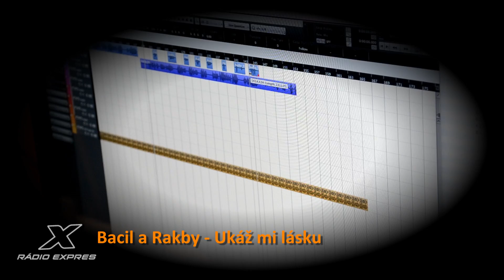Ďuro a Djuro ft. Majk Spirit - História slovenského rapu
Pozrite si, ako Majk Spirit doplnil históriu slovenského rapu podľa Ďura a Djura